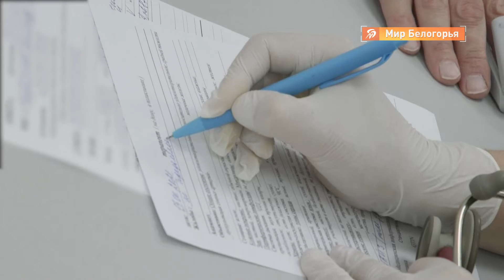Мобильный прививочный пункт для белгородской гостиницы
Продолжается коллективная вакцинация от COVID-19. На предприятия региона ежедневно выезжают мобильные бригады медиков, которые помогают сотрудникам привиться без отрыва от работы.

Сегодня мобильный пункт развернулся в одном из популярных гостинично-ресторанных комплексов областного центра. Для его работников вакцинация необходимость — ежедневно они контактируют с десятками посетителей. Привились практически полным составом — всего 21 человек.